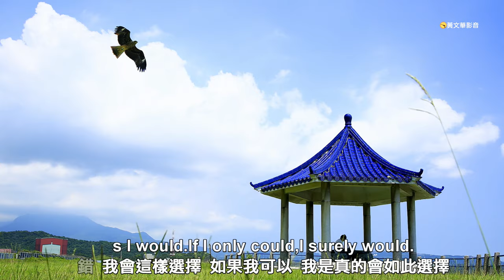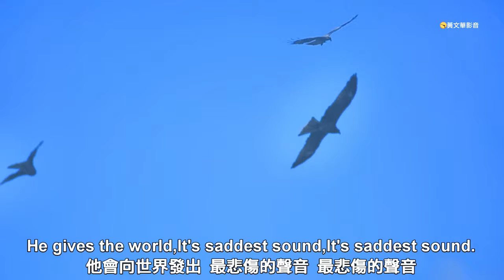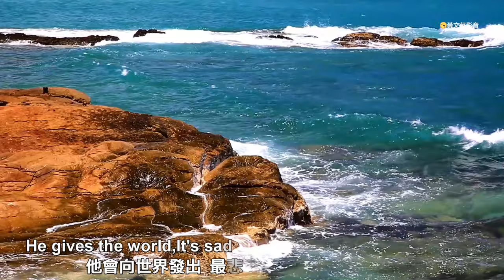老鷹之歌 El Condor Pasa (中英字幕)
老鷹之歌 El Condor Pasa (If I Could)
這部影片中的配樂
歌曲/El Condor Pasa (If I Could)
演出者/Andy Williams
授權 YouTube 的內容擁有者：
SME (代表Columbia); BMI - Broadcast Music Inc., EMI Music Publishing, UMPG Publishing, Sony ATV Publishing, PEDL, Warner Chappell與 4 個音樂版權協會